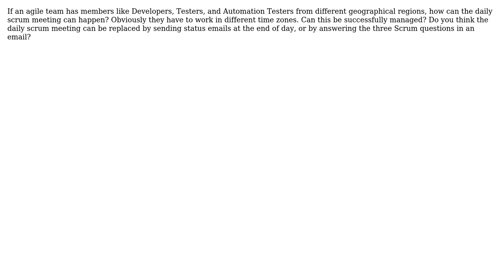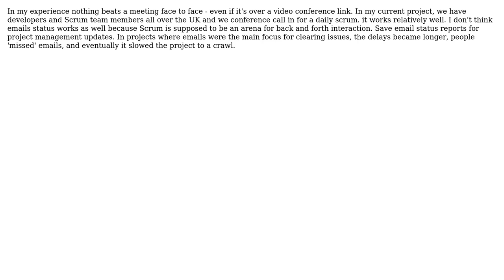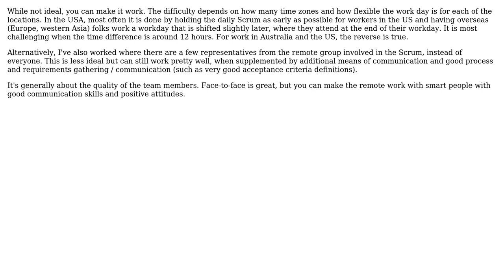Software Engineering: Can a daily scrum meeting be replaced by a status email? (3 Solutions!!)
Software Engineering: Can a daily scrum meeting be replaced by a status email?

With thanks & praise to God, and with thanks to the many people who have made this project possible! | Content (except music & images) licensed under CC BY-SA | Music | Images & others | With thanks to user RobM user Downey_HUff user David Scholefield user CodeGnome and the Stack Exchange Network Trademarks are property of their respective owners. You are responsible for your own actions.